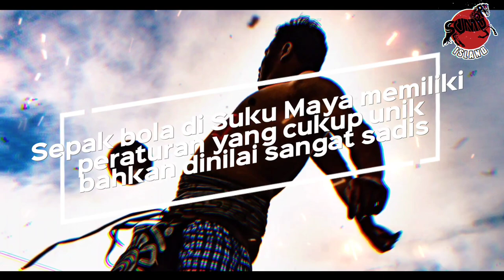Mengenal Permainan Bola Sadis Suku Maya, yang Kalah Dibunuh Jadi Tumbal Para Dewa